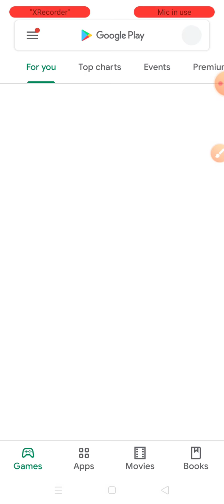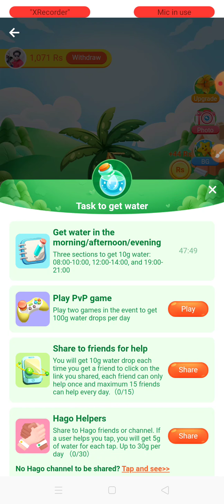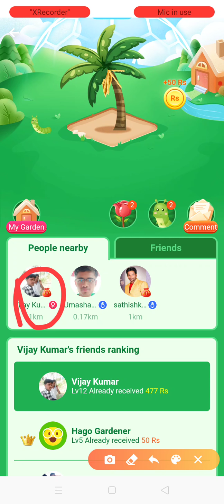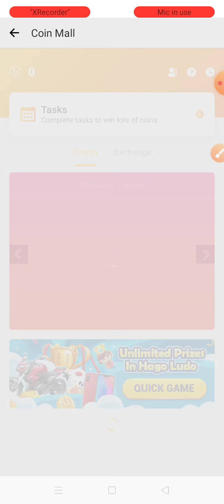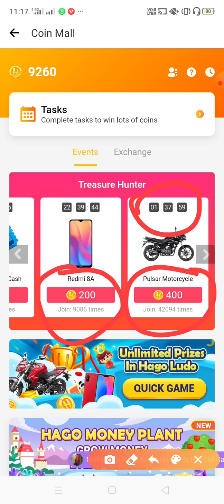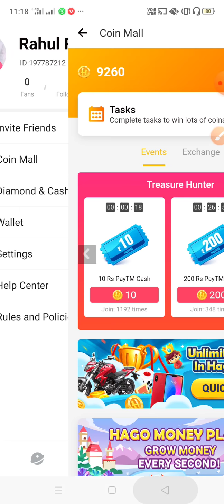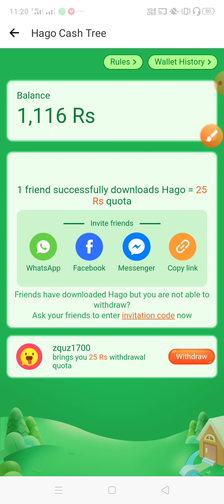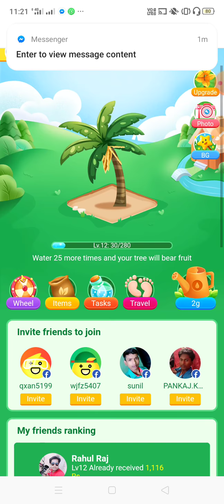HAGO APP Hacking Trick 2020, Daily Earn Money -350Rs/- । , New Update 2020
👉My Invitation Code- 20BAF5V

 Download Hago and enter my invitation code [20BAF5V]

1⃣  अगर आपको यह विडियो पसंद आये  तो  लाइक जरुर कीजिये |

2⃣ अगर आपका को सवाल या सुझाव हो तो किसी भी विडियो पर कमेंट